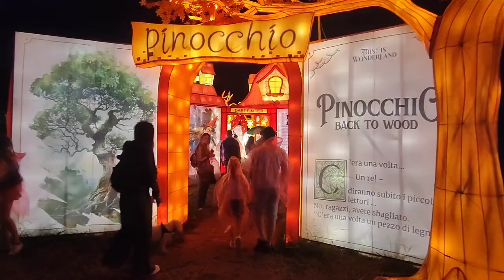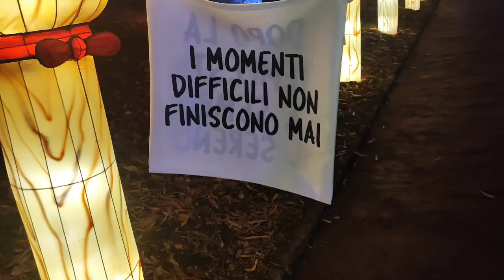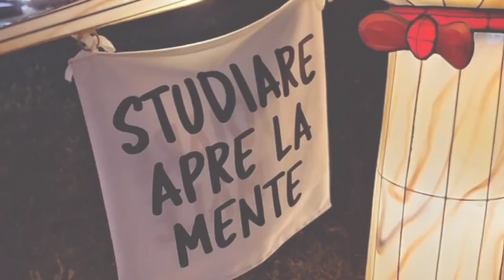famiglia Agrimi tra Roma Gardaland e Firenze. Giugno 2024